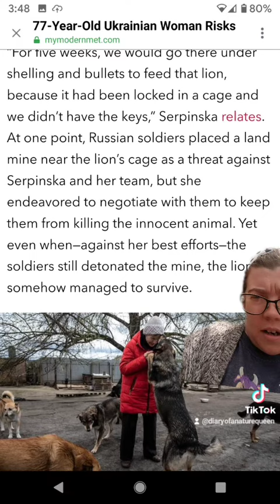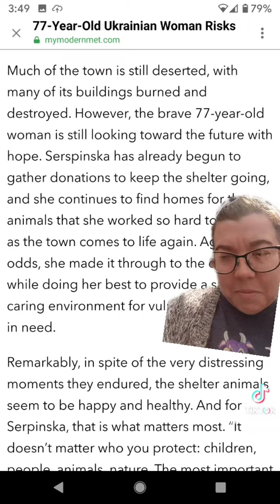77 year old Ukranian woman risk life to take care of over 700 animals